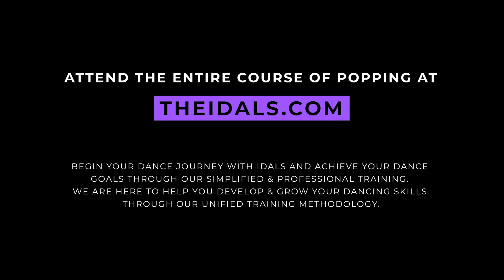Mik62 AKA Mihir | Popping Choreography | Dance Tutorial | Learn Now At THEIDALS.COM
Presenting you all with a small snippet on Popping choreography by our IDALS Instructor Mihir Karelia AKA Mik62 only at THEIDALS.COM

Learn the complete choreography now under our course of Popping Foundations only at THEIDALS.COM

Learn entire course now at THEIDALS.COM
Program Structure:
1. Introduction to Popping
2. History & Pioneers of Popping
3. What is Funk & Funk music?
4. Popping Drills
   - Fore Arms Pop
   - Biceps Pop
   - Triceps Pop
   - Chest Pop
   - Core Pop
   - Back Pop
   - Leg Pop
5. How to combine make your combinations
6. Learn a Popping Choreography
7. How to approach freestyling with Popping

IDALS is a professionally built Dance learning platform formed with a vision to provide high quality training with the use of Digital Technology from the best Dance instructors of India. A platform where each and every Dance aspirant can learn and nurture their talent and we intend to help them in achieving their goals in Dance.
Get to learn Moves & Steps, Level Wise Choreography Classes, Simplified Dance Courses, Dance Tips & Guidance, Personality Development Sessions & many more only at THEIDALS.COM

We are here to help you grow and achieve your dance goals with us!